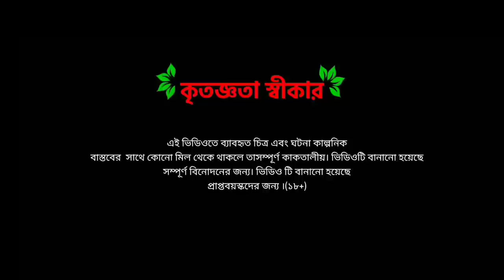বাপের পিছন মেরে পিকনিক। Picnic।Funnytoon Khichuritoons🤣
বাপের পিছন মেরে পিকনিক।। Baper pichhon mere picnic।। Khichuritoons
Picnic।Funnytoon🤣

aaeet arorerena frapfas || Freefire comedy video ||!kunytoon|| Bengali
comedy cartoon

wellcome to the

video language

This channel also makes extremely funny cartoon in Bengali language

This video is related to set COIT2 special funny bengali picnic, freefire
funny picnic, ALAC ArOTTCAS FPS

Video making purpose
This video is make just for fun and entertainment so viewers if You like and

eThanks for watching!

Hfreefirefunny video , funnycartoon , Hbengali_comedy ,
Hfunny , Hcomedy ,
Hmojarvideo, Hbengalicartooncomedy ,newbanglacartoon

Bengali freefire comedy video, Aaace frais az wf JST aYIceT,
Funytoon new cartoon, Funytoon bangla cartoon, freefire funny cartoon
bangla, Bengali picnic funny cartoon, freefire funny video, funny picnic in
freefire, freefire funny cartoon, Bengali comedy cartoon, Bengali funny picnic,
Bengali funny cartoon comedy video, Bengali funny cartoon jokes video, funny
cartoon in freefire, new puruliya funny cartoon, heavy funny cartoon, new
comedy cartoon bangla, Aaa ATOTTCTAS FAP AS